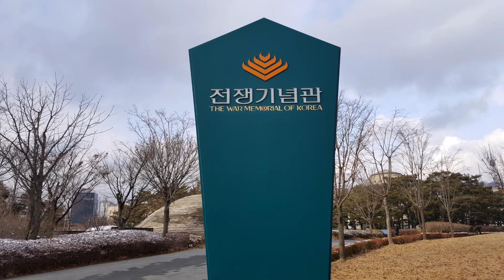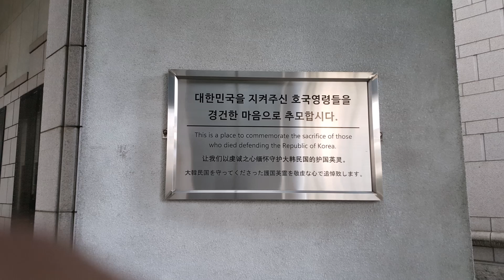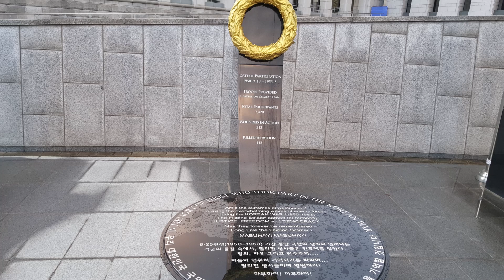KOREAN WAR MEMORIAL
War Memorial of Korea is the former site of the army headquarters to exhibit and memorialize the military history of Korea.